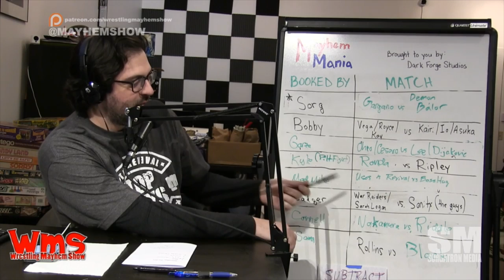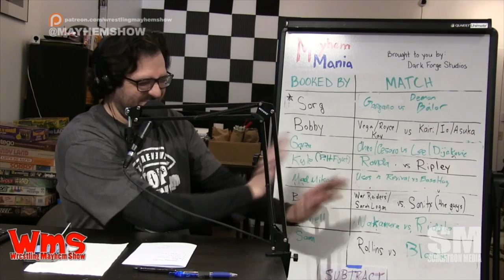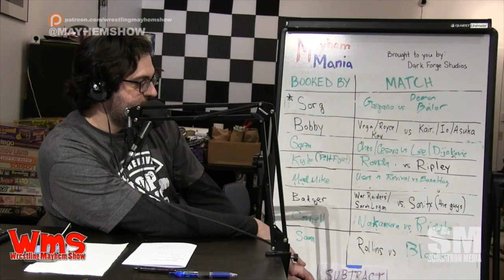Talking Mayhem Mania: Round 4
This. is. Mayhem Mania!

Not quite a game. Not really a contest. More like a competitive thought experiment. The object is to create the best WrestleMania card possible – NOT necessarily to predict what WWE will do.

This is not fantasy booking. It’s more like reality booking. Any match created must have at least a chance of happening in this year’s WrestleMania. That means all wrestlers come in their current physical, emotional and contractual state. Anyone selected for a match must have a reasonable chance of being hired by WWE to appear on the real-life WrestleMania card.

Simply put, you’re Vince McMahon with infinite cash and no self-control.

For those of you who are just joining us, here’s where you can catch up on Mayhem Mania 2019: Opening Round – Round 1 – Round 2 – Round 3

Round 4 of Mayhem Mania 2019 was held during the Wrestling Mayhem Show on Tuesday, February 19. Before it could began we had to reward Sorgatron for creating the first match to GRADUATE to our SUPERCARD! To GRADUATE, a match must survive 3 rounds without being altered in any way.
MAYHEM MANIA 2019 SUPERCARD
ELIAS VS. VELVETEEN DREAM
(CREATED BY SORGATRON)
WEEK1-2

The first order of business was for Sorgatron to create a match to fill the opening on our “undercard”.
Pre-Round Move (by Sorgatron)
CREATE Johnny Gargano vs. Finn Balor

Sorgatron also received an ELIMINATOR (more on that later) and got to deliver a dose of punishment to one of the 5 people who were invited to each make a single change to our existing 8 matches on our “undercard”. Here’s how it went down.
Move 1 (by Mad Mike)
DELETE Zack Ryder vs. No Way Jose and CREATE The Usos vs. The Revival vs. Sasha Banks & Bayley

Move 2 (by Sam from Pitt Fight!)
SWAP Charlotte for Aleister Black

Move 3 (by Kyle from Pitt Fight!)
(*Punishment: Must use a currently reigning champion)
SWAP Becky Lynch for Ronda Rousey

Move 4 (by Cornell from Pitt Fight!)
DELETE Drew McIntyre vs. Walter vs. Samoa Joe and CREATE Shinsuke Nakamura vs. Matt Riddle

Move 5 (by Antonio Garza)
DELETE Shayna Baszler vs. Meiko Satumora and CREATE Kassius Ohno & Cesaro vs. Keith Lee & Donovan Dijakovic

With the latest round of moves now in the books, here are the 5 newly created matches on our “undercard” following Round 4.
Johnny Gargano vs. Finn Balor
(created by Sorgatron)
week5-1
Kassius Ohno & Cesaro vs. Keith Lee & Dominik Dijakovic
(created by Antonio Garza)
week5-5
Ronda Rousey vs. Rhea Ripley
(created by Kyle from Pitt Fight!)
week5-3
The Usos vs. The Revival vs. Sasha Banks & Bayley
(created by Mad Mike)
week5-6
Shinsuke Nakamura vs. Matt Riddle
(created by Cornell from Pitt Fight!)
week5-4
Seth Rollins vs. Aleister Black
(created by Sam from Pitt Fight!)
week5-2

Here are the 2 matches that survived Round 4 without being altered in any way.
WAR RAIDERS & SARAH LOGAN VS. SANITY
(CREATED BY HONEY BADGER)
week4-2
ZELINA VEGA & BILLIE KAY & PEYTON ROYCE VS. IO SHIRAI & KAIRI SANE & ASUKA
(CREATED BY BOBBYFJTOWN)
week4-1

A bounty of ELIMINATORS have been awarded during Mayhem Mania. ELIMINATORS allow a player to eliminate any single person from being used at all during this year’s Mayhem Mania. An ELIMINATOR can be used at any time once it’s been earned. Here’s the list of who’s been eliminated thus far.

    Ric Flair
    Jeff Jarrett
    Brock Lesnar
    Drake Maverick
    John Cena
    Randy Orton
    Triple H
    Charlotte Flair

I know. It’s a mess, but the rules are the rules.

Many, many thanks to Antonio Garza from TheWrestlingRevolution.com for the awesome match graphics and to Larry from Dark Forge Studios for forging the white board that we’re using in studio during the Wrestling Mayhem Show.

Join us next week, when five more players will make more changes to our card. Thanks for supporting Mayhem Mania!

Now, enjoy the latest episode of the HOTTEST show on the internet: TALKING Mayhem Mania!